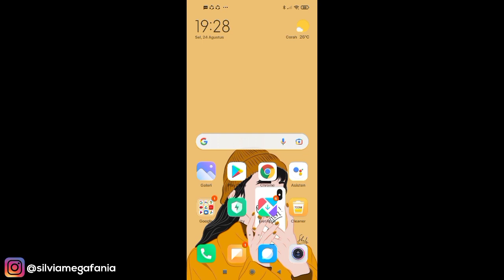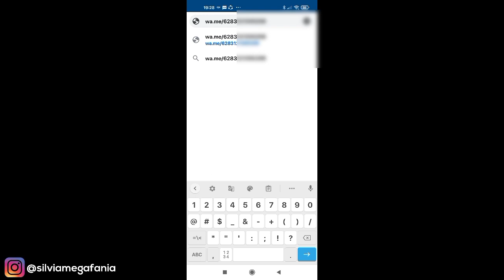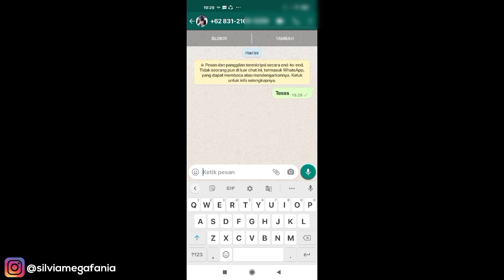Cara Kirim Chat Whatsapp Tanpa Simpan Nomor Tanpa Aplikasi Tambahan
Cara Kirim Chat Whatsapp Tanpa Simpan Nomor Tanpa Aplikasi Tambahan - Dengan cara ini kamu bisa mengirim chat whatsapp tanpa harus simpan nomornya terlebih dahulu di whatsapp original, tanpa menggunakan aplikasi tambahan apapun